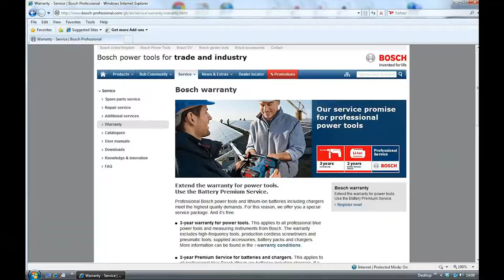Scie à Onglet Radiale Bosch Professional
Bosch Professional GCM 8 SJL : scie à onglets radiale pour une capacité maximale
La scie à onglets radiale Professional est la machine appropriée pour la découpe de pièces larges telles que les grands panneaux de stratifié, le parquet, les panneaux de terrasse et de plancher ainsi que les composants de mobilier ou les goulottes de câblage. Sa capacité de coupe de 312 millimètres dans le sens horizontal la rend unique dans sa catégorie. D'autres avantages résident dans son faible poids de seulement 17,3 kilogrammes, sa forme compacte et sa poignée de transport maniable. La GCM 8 SJL Professional offre 15% de surface de coupe en plus par rapport à son prédécesseur et 100 watts de puissance en plus. Un moteur de 1 600 watts entraîne la lame de scie avec 5 500 tours par minute et assure ainsi un travail particulièrement propre et rapide. D'autres caractéristiques exceptionnelles sont par exemple le démarrage progressif électronique, la technologie de mesure laser et l'aspiration des poussières en deux points.

Scie à Onglet Radiale Bosch Professional + Sac à poussière :

🔎 Plus d'infos sur les scies à onglets :

⭐ Découvrez Le Perforateur sans-fil Bosch Professional GBH 18V-21 (avec 2 batteries GBA 18V 5.0Ah + chargeur GAL 18V-40, Jeu de 6 Ciseaux de Forage, dans un Coffret) - Amazon Exclusive :